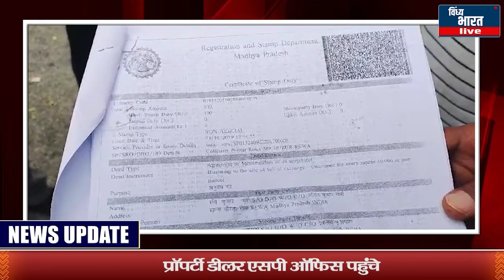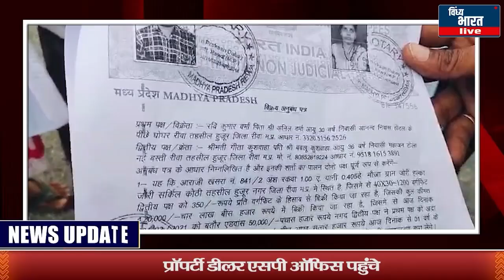प्रॉपर्टी डीलर एसपी ऑफिस पहुंचे, पुलिस ने नहीं की कोई कार्रवाई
प्रॉपर्टी डीलर एसपी ऑफिस पहुंचे, पुलिस ने नहीं की कोई कार्रवाई vindhya bharat live